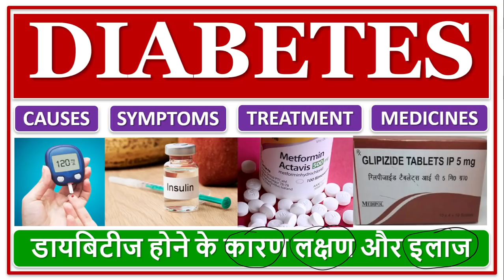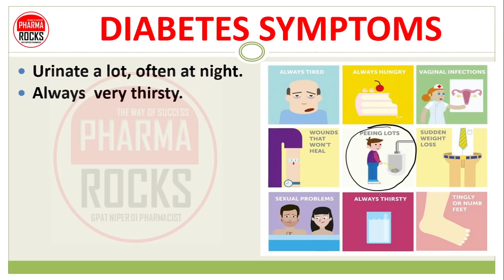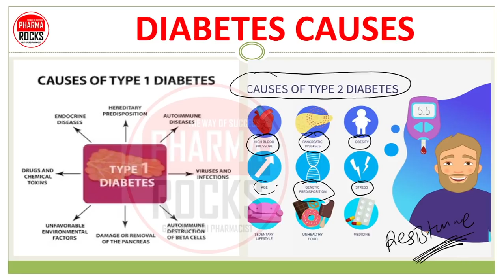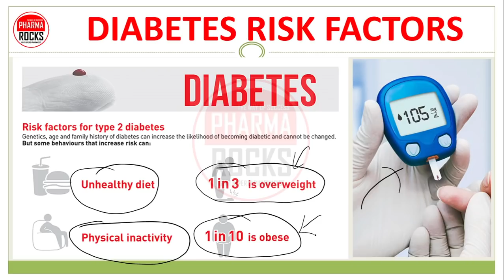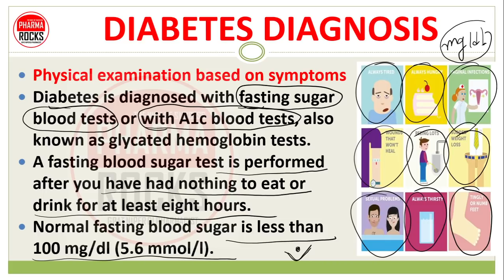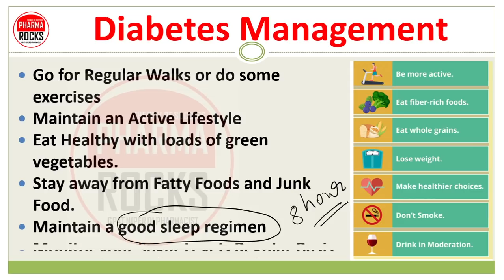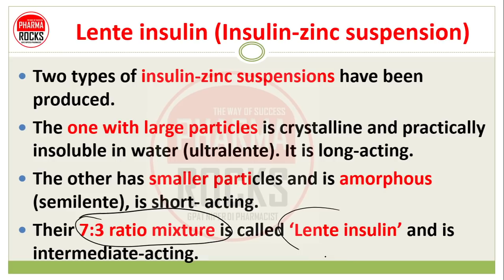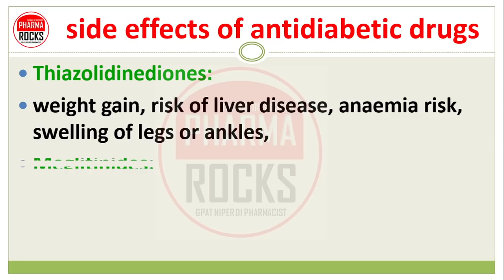DIABETES, CAUSES, SYMPTOMS, PREVENTION, TREATMENT, MEDICINES, डायबिटीज होने के कारण लक्षण और इलाज,